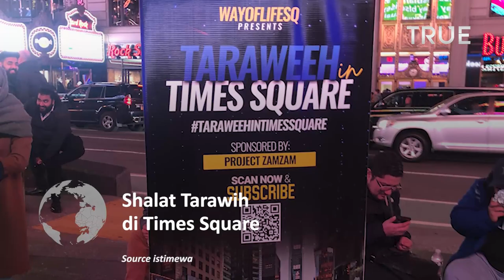Pertama Dalam Sejarah! Umat Muslim Salat Tarawih di Times Square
Ratusan umat Muslim melaksanakan salat Tarawih berjamaah di area jalan di Times Square, New York, Amerika Serikat (AS) pada Sabtu waktu setempat.

Mereka sebelumnya mulai berpuasa dari Sabtu fajar, sebagai hari pertama Ramadhan di Amerika.